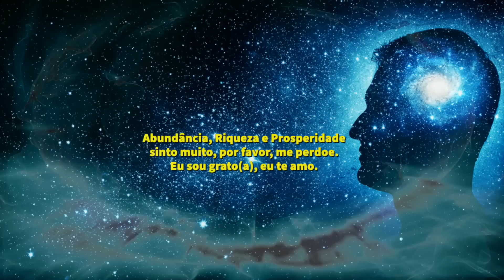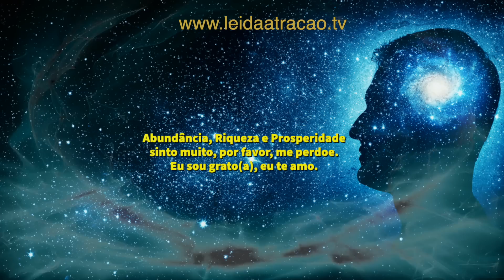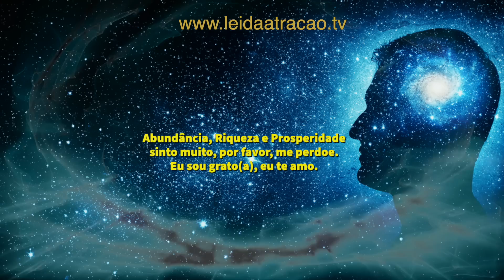HO'OPONOPONO DA ABUNDÂNCIA - 3º DIA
Oi, eu sou Diniz Vieira. Este é o Ho'oponopono da ABUNDÂNCIA. Uma série com 30 exercícios para você ouvir cada exercício 1 vez ao dia, ao longo de 30 dias. Este é o TERCEIRO DIA. Você pode escutar esta oração para CONEXÃO COM A ENERGIA DA ABUNDÂNCIA, limpando as memórias negativas SOBRE DINHEIRO e as crenças limitantes DE PROSPERIDADE em qualquer horário, seja de manhã, à tarde, à noite e até enquanto dorme.